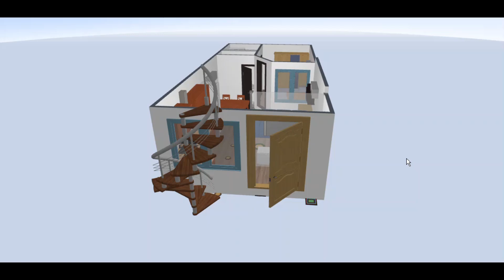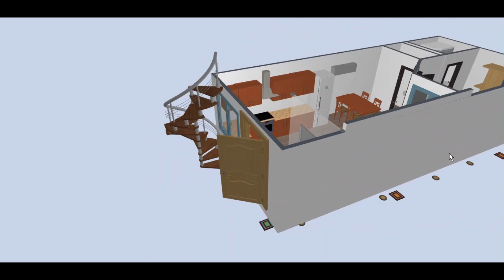Гараж Геленджик 3Д модель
название
who have android-class free, a convenient alarm clock) Try it !!
у кого android -классный бесплатный ,удобный будильник)Попробуйте!!!

и счастье ждет тебя впереди!)

Навигация по видео:
название
1)
2)
3)
4)
5)

давайте дружить (везде):
*periskop:rezeda @rezedy6a
*insta:rezedy6a Rezeda Kly
*vine :rezedy6a

если понравилось или полезно нажимайте палец вверх)
жду комментариев)
всем Счастья)))

название
ссылка